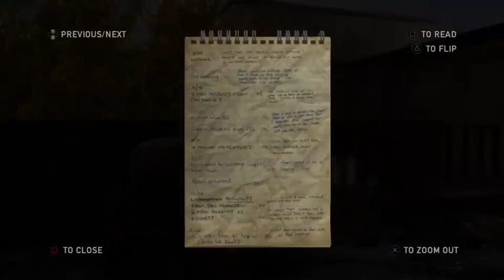The Last of Us prt 5.5